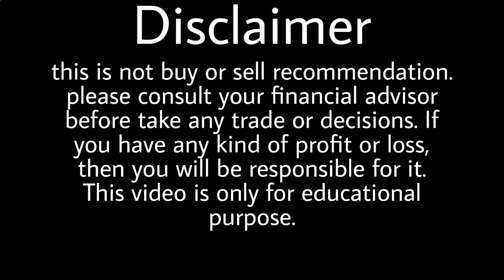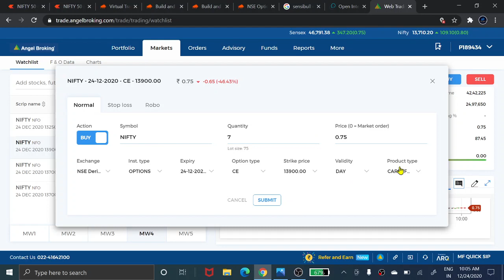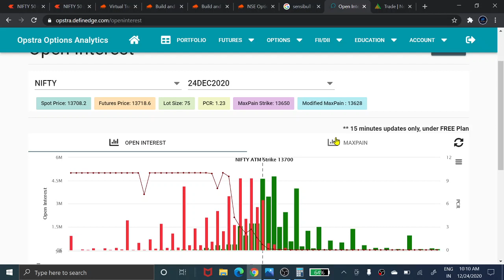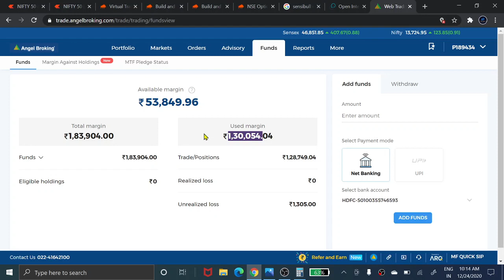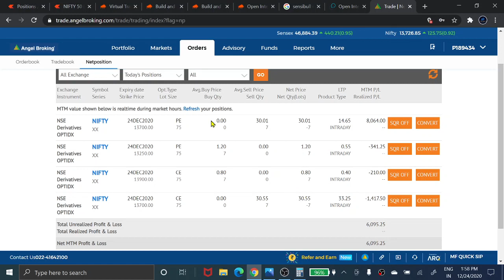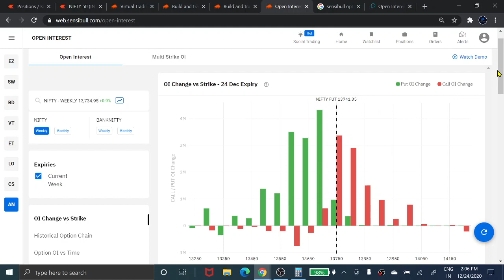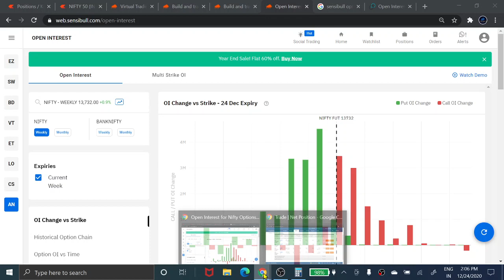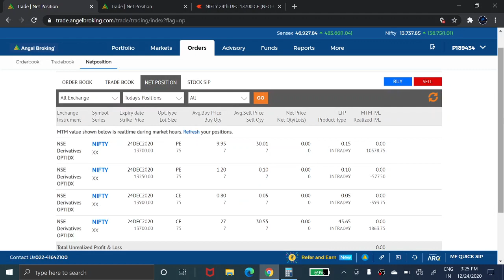live expiry day trading | expiry day options trading | expiry day no loss strategy